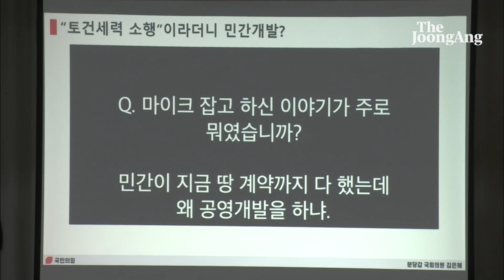김은혜 '이재명 민간개발지지' 녹취록 공개…이재명 "동의한 것 아냐"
20일 국회 국토교통위 국정감사에서 국민의힘 김은혜 의원이 더불어민주당 이재명 대선후보가 시장 시절 대장동 민간개발을 지지했다는 증언이 담긴 '주민 녹취록'을 폭로했다.

이에 대해 이 후보는 "한국토지주택공사(LH)의 부당한 횡포에 대한 주민들의 반발에 공감했던 것"이라고 반박, 설전이 벌어졌다.

김 의원은 이날 이 후보를 향해 "주민들에게 민간개발을 하겠다고 약속한 적이 있냐. (관련) 집회에 간 적이 있냐"고 캐물으며 민간개발 찬성 집회를 열었던 대장동 원주민의 녹취록'을 공개했다.